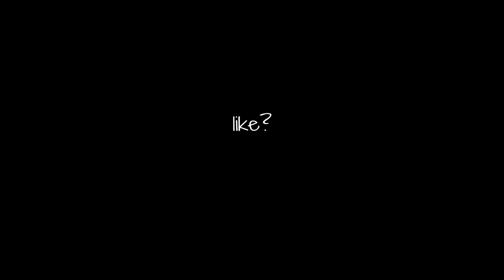GhoST highlights #10 | Wolves🐺